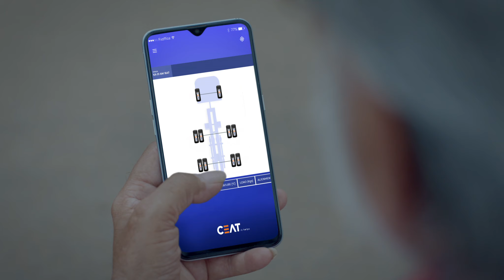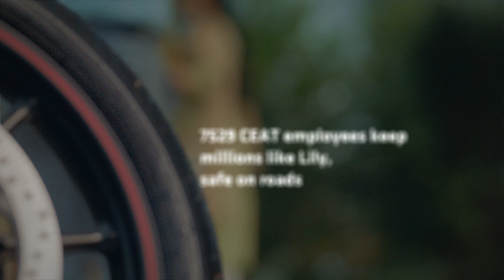CEAT living its Purpose - Making Mobility Safer & Smarter. Everyday.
CEAT is truly living its Purpose of "Making Mobility Safer & Smarter. Everyday." This is visible in various dimensions such as safer products, safety at plants, sustainable environment through use of solar energy and other projects, smarter solutions like Fleet Advisory Program, Intelligent Tyre with Integrated Sensors etc. We are proud of our Purpose and we pledge that we will continue to live it forever.